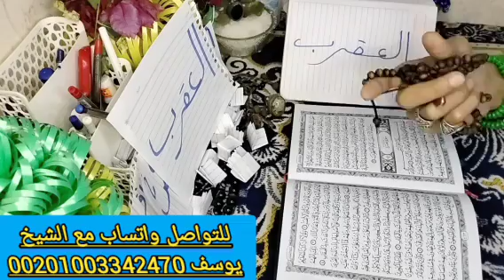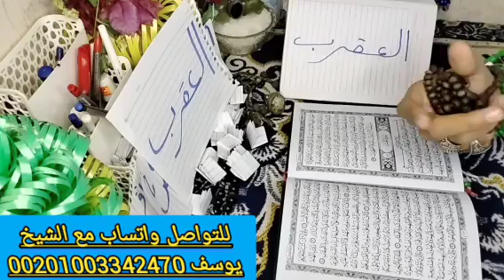برج العقرب 🦞 اقوى استخاره عامه تفصيليه بالقران الكريم 📿 6 👍 اكتوبر 🕌 2024 📿 جيلك رزق جميل وعمل جديد